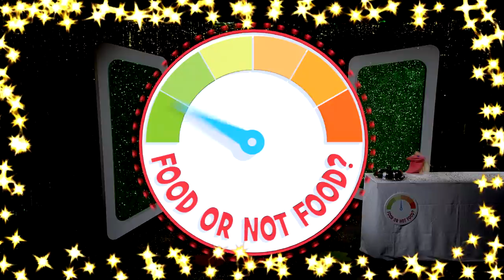Food or Not Food #01 | The Friday Zone | WTIU | PBS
It's white, it's creamy, and it has something to do with a dictionary.

Play along as contestants attempt to decipher the clues to determine if what they see in the close-up (and sometimes microscopic) photo is Food... or Not Food!

This segment originally aired on Indiana's PBS television stations as a part of The Friday Zone.

Written and Produced by Leo Cook. Joey Bananas performed by Leo Cook. Sylvia the Sock performed by Emily Rozman.